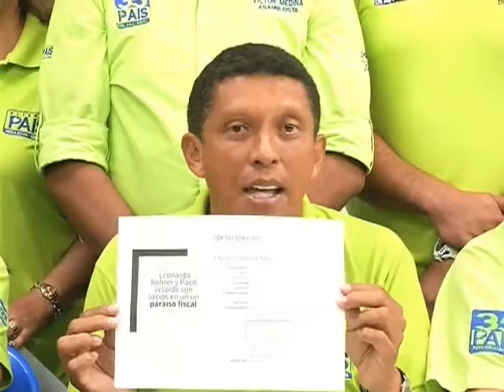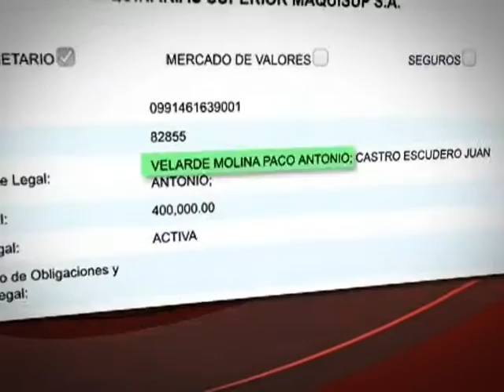DENUNCIAS CUÑADO NEBOT